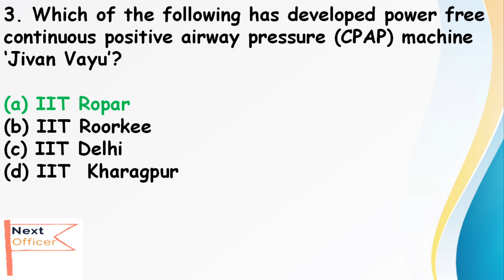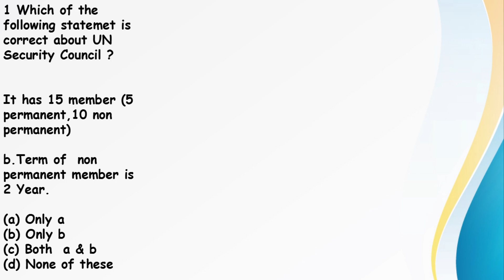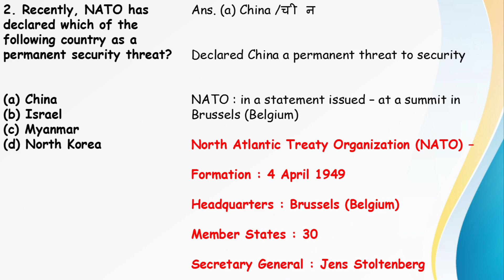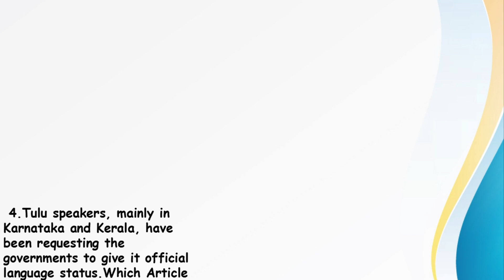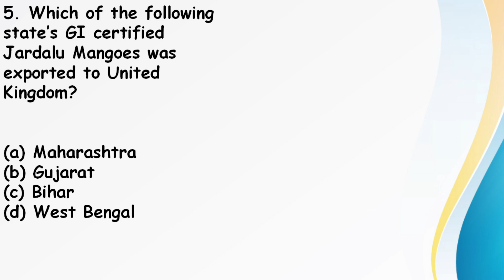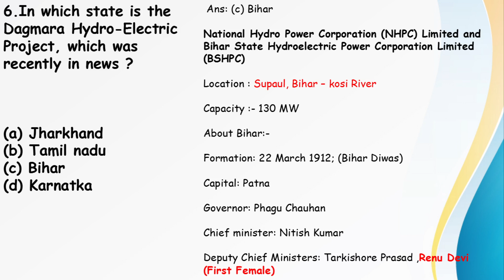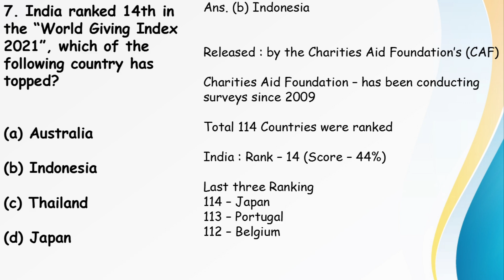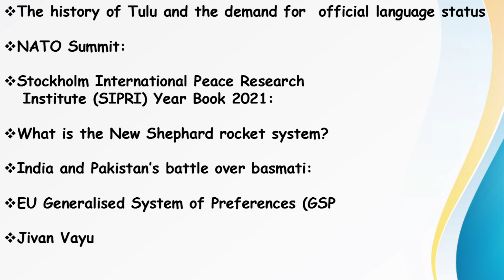16th June 2021 || Current Affairs [The Hindu Analysis] MCQ WBCS (Exe) Exam